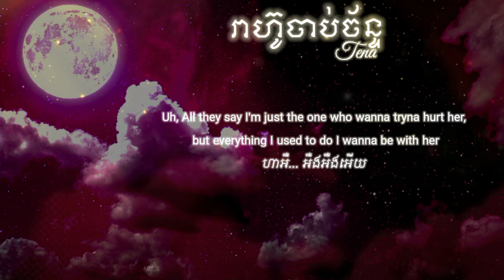Tena - រាហ៊ូចាប់ច័ន្ទ (Lyrics Music)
ឈ្មោះបទ     : រាហ៊ូចាប់ច័ន្ទ
ច្រៀងដោយ : Tena
រូបភាពពី      : Pinterest
កាត់តក្នុង     : KindMaster App
     សុំទោស រាល់ការសរសេរសំណេរឬពាក្យខុស និងកំហុសដែលកើតឡើងដោយអចេតនា ហើយអ្នកអាចផ្ដល់យោបល់ក្នុងការស្ថាបនាបាន។

 សូមបញ្ជាក់ :
     យើងខ្ញុំចែករំលែកបទចម្រៀង និងរូបភាព ដែលមិនមែនជាកម្មសិទ្ធិផ្ទាល់ទេ។ បើម្ចាស់កម្មសិទ្ធិមិនយល់ព្រម សូមផ្ដល់មតិនៅខាងក្រោមនេះ និងអរគុណជាក្រៃលែងបើសិនជាអនុញ្ញាតឲ្យចែករំលែក ។ 😊🙏